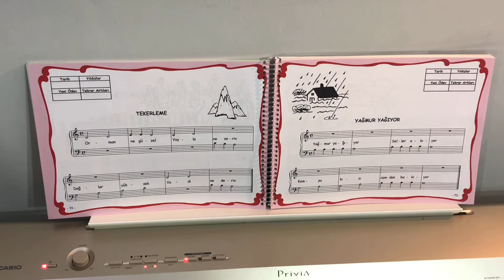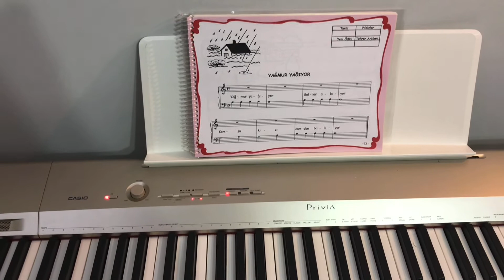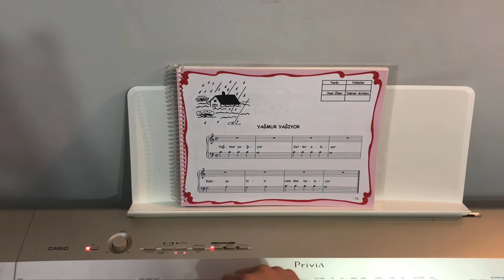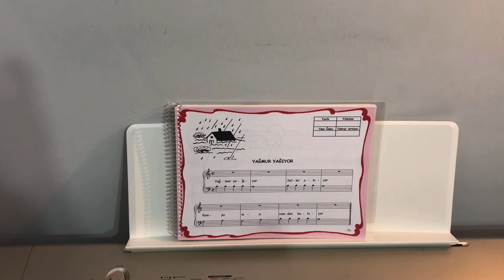Kolay Piyano 1- Tekerleme - Yağmur